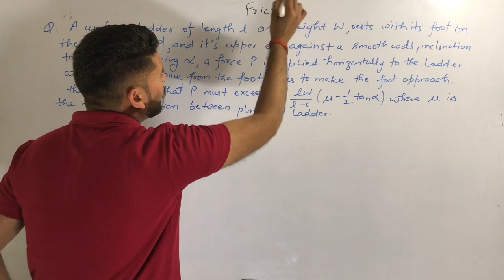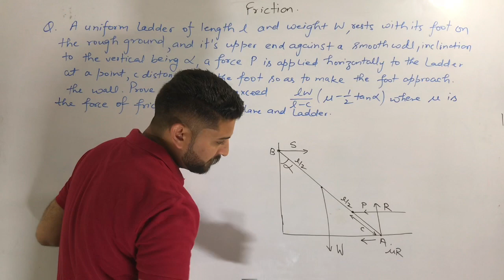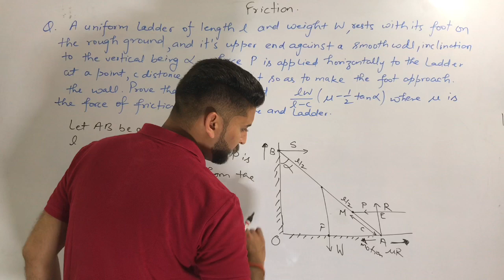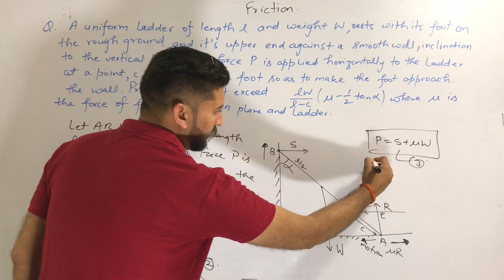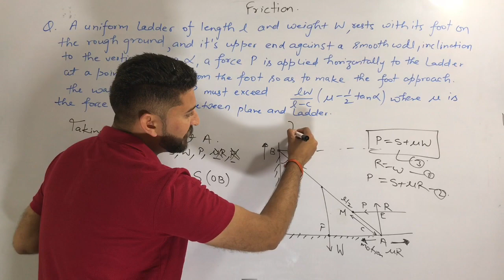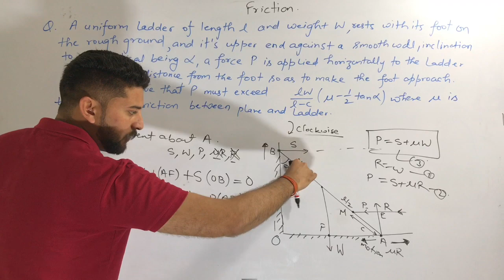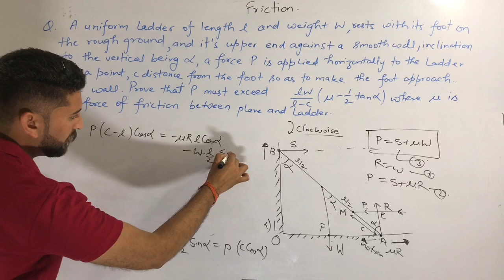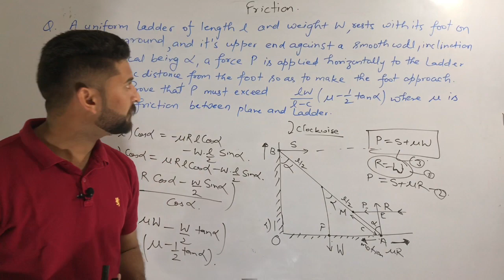Friction|| B.Sc Statics|Lec-4 | Important Questions based on Friction |Ladder problems| AJ ACADEMICS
This video is dedicated to students of B.Sc/B.tech/B.A MATHS/M.Sc Etc.
In this video we solve some important problems based on friction.

PREVIOUS VIDEOS LINK ARE MENTIONED BELOW...
we appreciate your valuable feedback.

|| JAI HIND ||